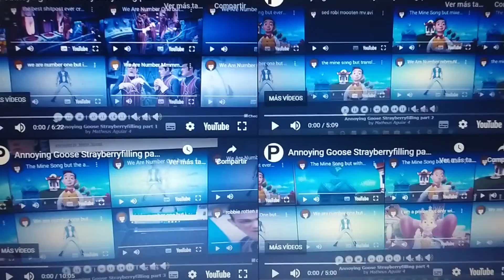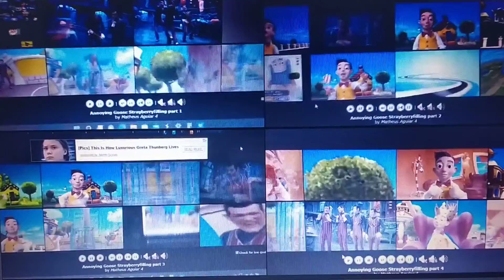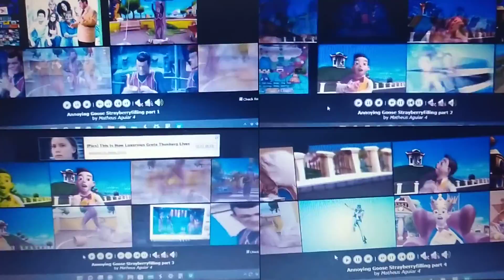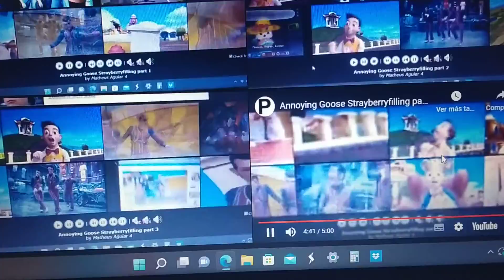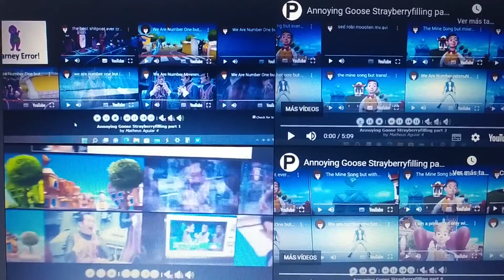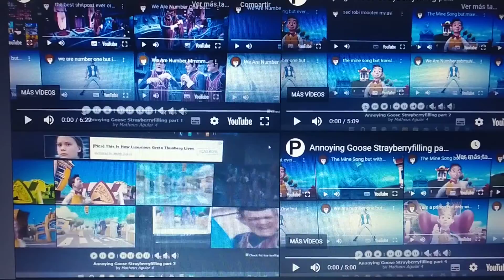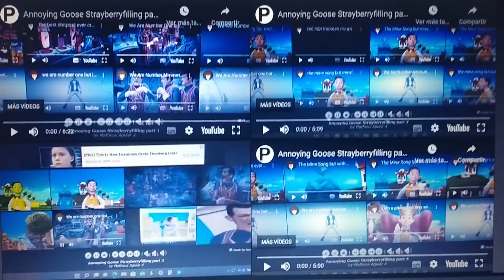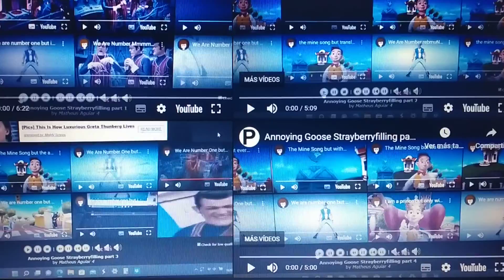Annoying Goose 2016-2017 Lazy Town Strayberry